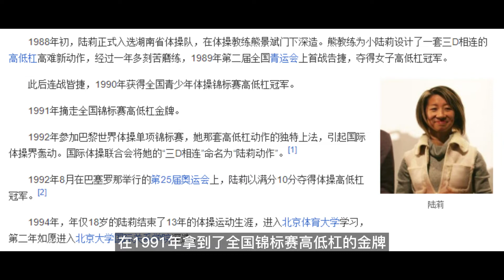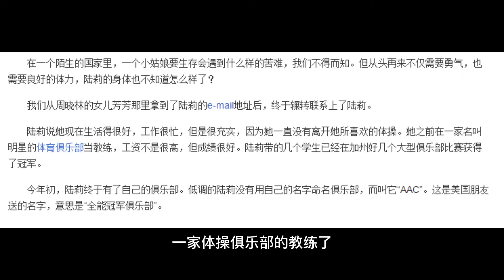她被称最励志奥运冠军！身患肝病却能让在场所有裁判打出满分！【体育圈瓜总】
她被称最励志奥运冠军！身患肝病却能让在场所有裁判打出满分！

这里有着更多的比赛资讯
本频道会定期更新：
🌟各种体育赛事集锦，
🌟运动员的高光时刻，
🌟优秀运动员的故事，